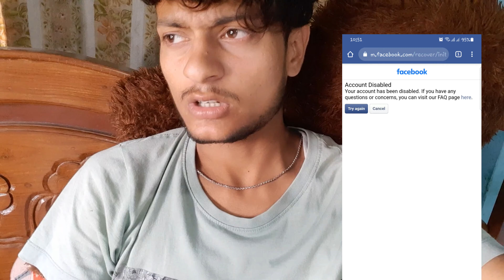Aaj ka din hi kharab hai 😭 | Vloger boy Shivam || Account Disabled